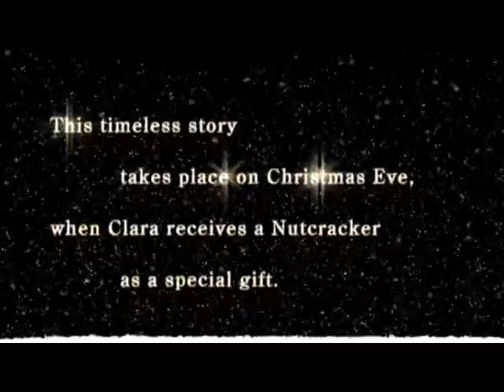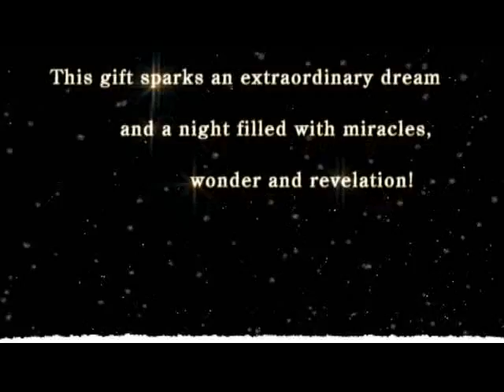Dancing Angels Ministry - Nutcracker Intro